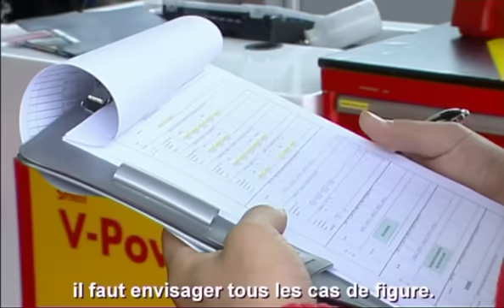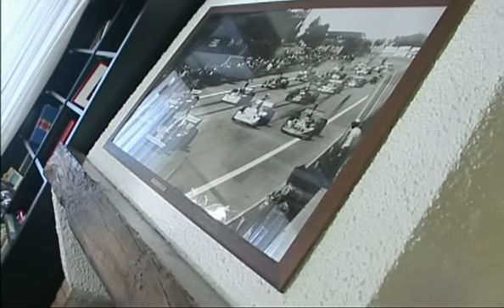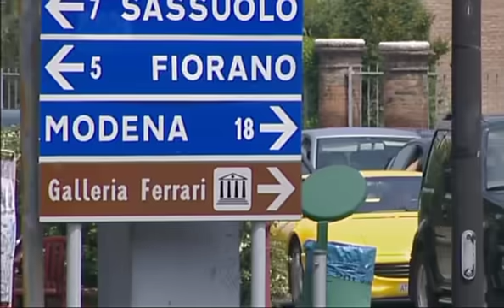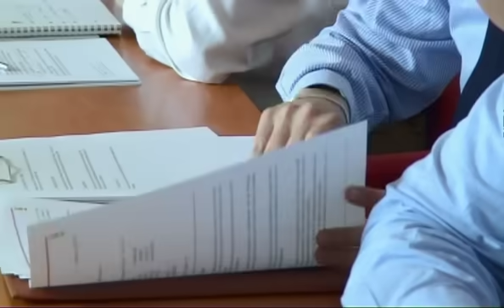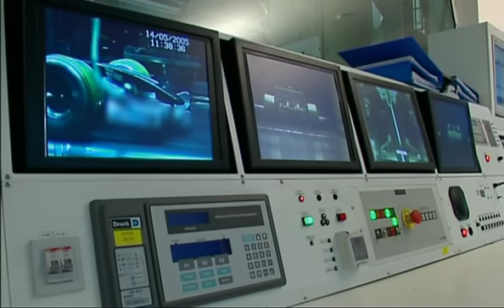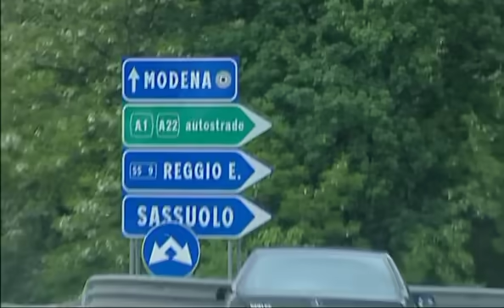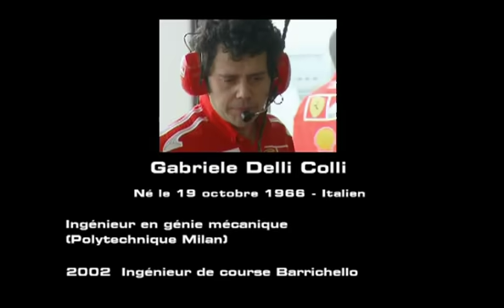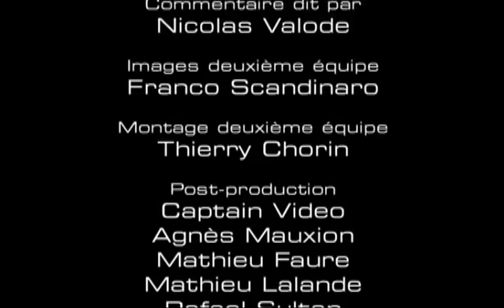LA SCUDERIA FERRARI : les coulisses d'un défi - Documentaire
Par le biais de cette vidéo, vous replongerez dans le quotidien de Michael Schumacher, Rubens Barrichello et Luca Badoer. Vous participerez aux séances de travail avec les ingénieurs qui dirigent les essais. Cette invitation privilégiée vous permettra également de rencontrer les hommes de l’ombre, au coeur de la très secrète Scuderia Ferrari dirigée à l’époque (de ce reportage) par Jean Todt.

Réalisation Pierre Evrard
Images Didier Hill-Derive, Franco Scandinaro
Son Géraud Combelles
Montage Vincent Liger
Auto-Plus, VSD -